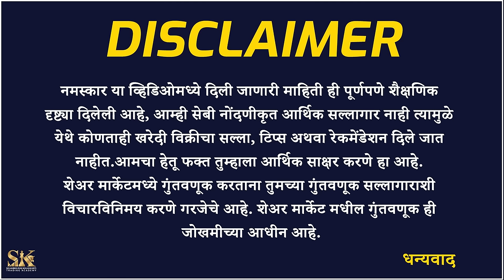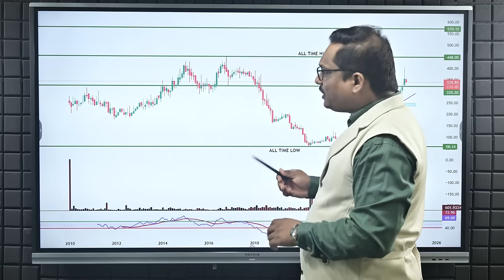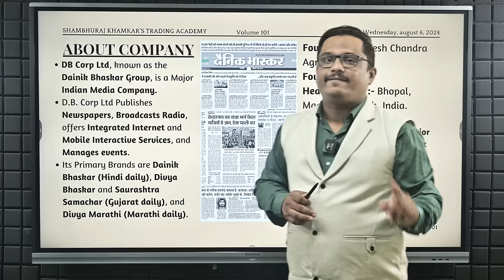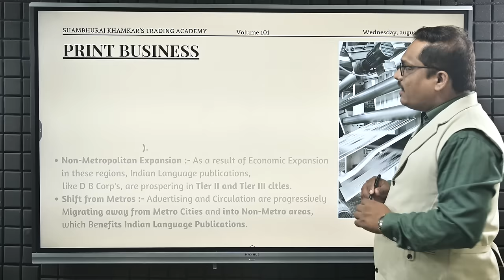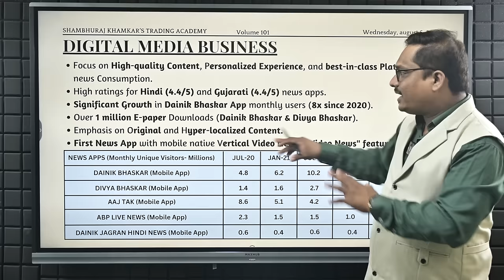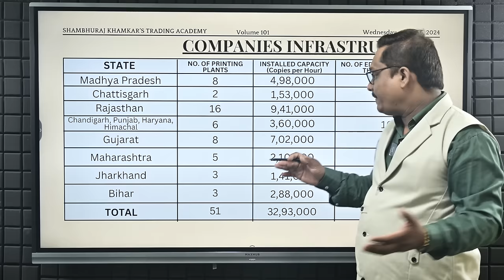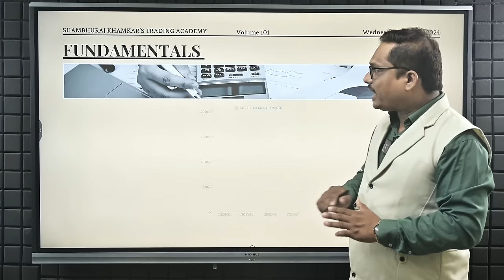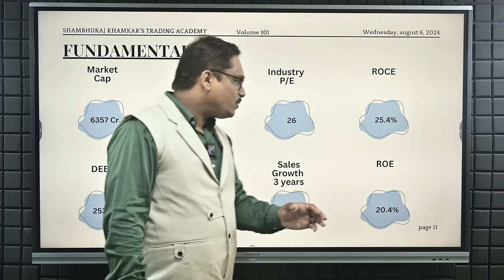लवकरच तोडणार सर्व Records | Breakout Stock | Media Sector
या व्हिडिओमध्ये आम्ही मीडिया क्षेत्रातील एका विशेष स्टॉकबद्दल माहिती दिली आहे जो त्याच्या 8 वर्षांच्या ब्रेकआउटच्या जवळ आहे आणि गुंतवणूकदारांना मोठा नफा मिळवण्यासाठी उपयुक्त ठरू शकतो.

In this video we have covered information about a special media sector stock which is near its multi year breakout and can be useful for investors to make big profit.